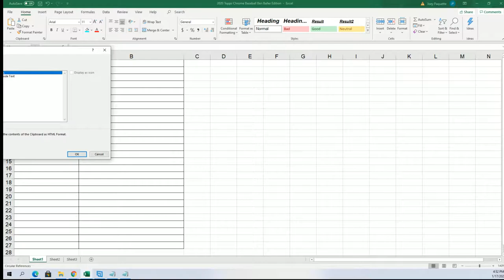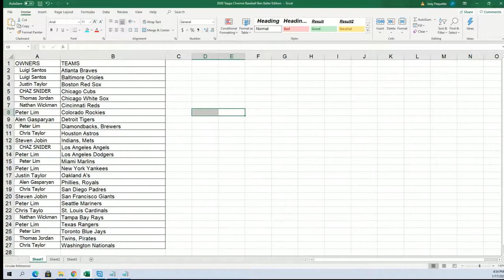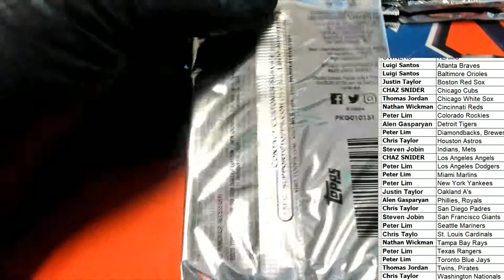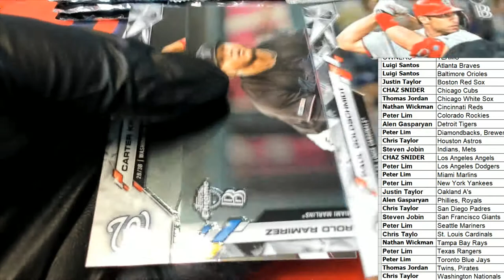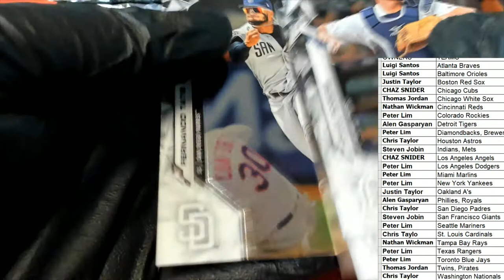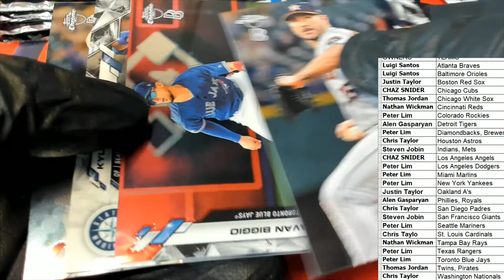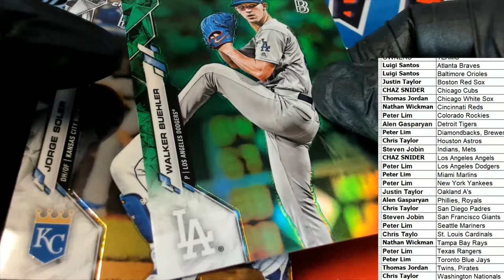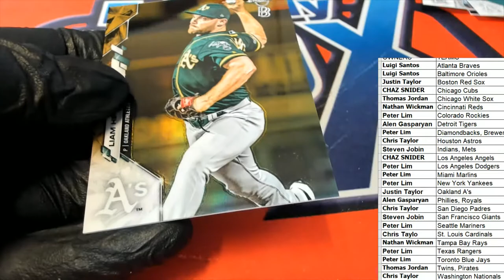2020 Topps Chrome Baseball Ben Baller Edition ID BENBALLER302